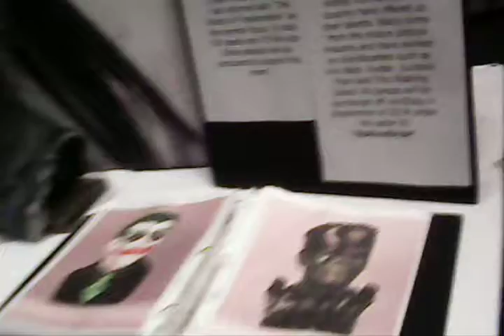Spooky Empire Sat 31st 2014 @ Double Tree Orlando 15